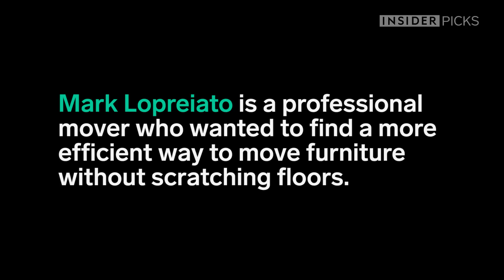These straps makes lifting heavy items easier to move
These Forarm Forklifts really help out!
If you want to buy one, use our link.